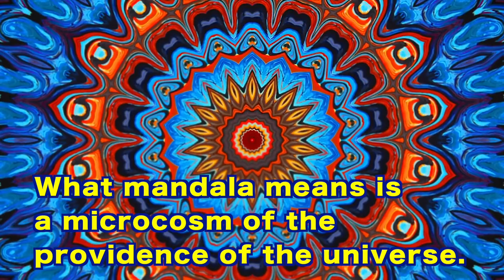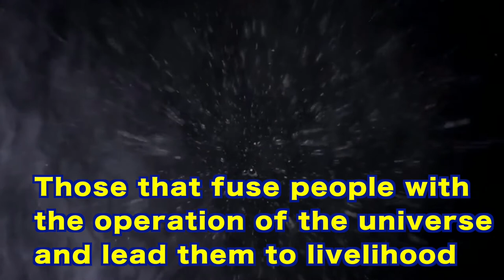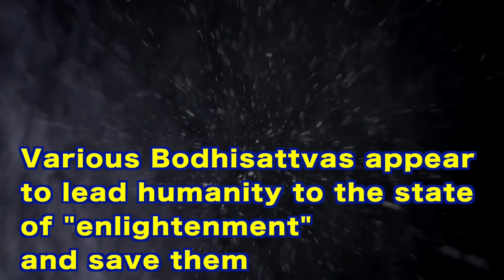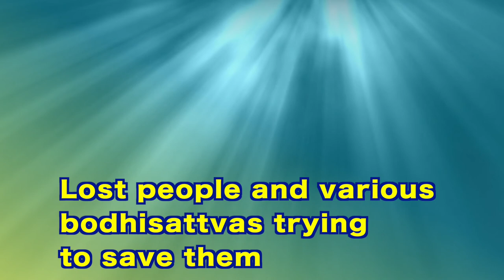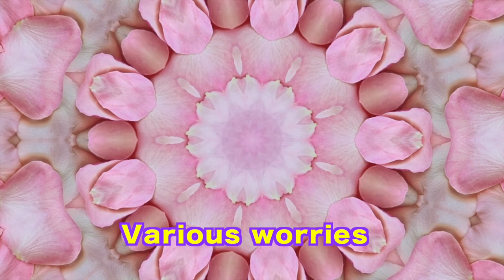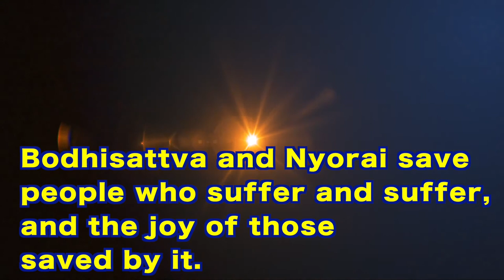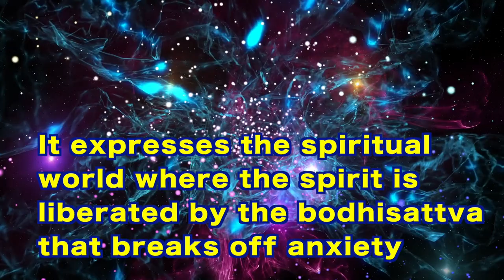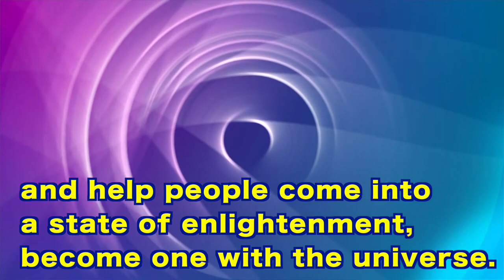Acousmonium曼陀羅Mandara三品曉宏作曲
YouTube作曲家 三品曉宏(みしなとしひろ)へようこそ。
Youtube composer, I’m a Toshihiro Mishina

このチャンネルでは、世界の人々に日本の音楽や文化を知ってもらう内容を投稿しています。
This channel posts content that will help people around the world learn about Japanese music and culture.

☆三品曉宏（みしなとしひろ）ホームページ　TOSHIHIRO MISHINA official site↓

▷本日のテーマはこちら：
曼荼羅を宇宙の縮図と見立て壮大な宇宙観を表現出来たらと作曲しました。

曼荼羅の意味しているものは、宇宙の摂理の縮図であり、人びとを大宇宙の運行に融合させ生動へ導くもの。
悟り・慈悲・知恵・煩悩などが現実の世界に広がる様を電子音響音楽で表現。
迷える人びととそれを救おうとする様々な菩薩、如来のつながりの空間、構図をアクースモニウムで表現しました。
PS.
アクースモニウムとは電子音響音楽を音楽ホールで演奏するものです
低音から高音の28個位のスピーカーを使い、上下左右あらゆる方向からミキサーで音をコントロールし臨場感あふれる音響空間が表現で出来ます

曲の内容
始めに大日如来（宇宙永遠の真理と悟りを意味する）が降臨／人類の祈り／様々な菩薩が人類を「悟り」の境地に導き人びとを救うために出現／様々な煩悩／苦しみ煩悩を抱えた人びとを救う菩薩と如来／それによって救われた人びとの喜び／煩悩断ち切る菩薩により精神を解放され悟りの境地となり、大宇宙とひとつになる精神世界を表現。

Mandala is a microcosm of the universes providence.
This song expresses when Dainichi Nyorai appeared in the beginning, the songs of prayer by the people, the myriad of bodhisattvas who try to save the souls of lost people, and the guidance to Buddhist enlightenment.

☆　三品曉宏プロフィール　☆

YouTube作曲家 三品曉宏

幼い頃から常に音楽が身近にあり、4歳からピアノ、10歳から管楽器、13歳から声楽と合唱を学ぶ。
16歳の時、武満徹氏に「作曲は、自分を見つめること。自分を掘り下げなさい。」と助言され影響を受ける。
17歳の時《ヒンデミット作曲家の世界》を読み、それに共感したのがきっかけで17歳から佐々木基之氏にピアノ（特にショパン・ラフマニノフなどの指導を受ける）と音感教育を学び絶対音感を高め、耳と心で奏でる大切さを教わる。
この頃からJSバッハのフーガ研究を始めその後、ジョンケージ・武満徹・伊福部昭（箏曲）から大きな影響受けて、日本の本質の表現を求め、邦楽を研究し、野坂操壽氏の演奏を聴き、東洋的な無限の空間の広がりを感じ、野坂操壽氏の元で二十五絃箏と箏を学ぶ。
音響Masteringを野見山美貴氏、上杉尚史氏に学ぶ。
2016年
日本人独自の感性や美意識を表現したピアノアルバム「水の変容」CDリリース
オーケストラ作品「少年の日の幻想」リリース
2017年
オーケストラと電子音響のための《feux'artifice Requiem》CCMC2017入選
電子音響音楽 《忘れられた記憶》La Mémoire oubliée 作曲
2018年
《曼荼羅》CCMC2018入選をアクースモニウム演奏で発表する。
《Rāmen》music video 制作
二十五弦箏曲 組曲《飛鳥の額田王》作曲

2019年
和楽器とオーケストラのための《復興と世界平和》作曲
ダンス曲《Let's dance together》作曲

三品曉宏の作品は、様々な音楽が持っている歴史の必然性、自身の音楽経験から、日本人の感性や美意識を独自の心象世界、時間空間の捉え方などで、従来の音楽様式の枠を超えて表現しています。
様々な楽器、ピアノ・箏・二十五弦箏・和楽器・歌・オーケストラ・民族楽器・電子音響音楽（アクースモニウム演奏を含む）などで、幅広く創作活動を行っています。主に映画音楽・映像音楽・舞台音楽・アニメ音楽・TVCM・TVドラマの作曲からアーティストへの楽曲提供などを行います。

◆音感トレーニングSuper perfect pitch training超絶対音感　入門編Introduction

◆音感トレーニングSuper perfect pitch training 超絶対音感入門編Introduction(ハーモニー瞑想2)